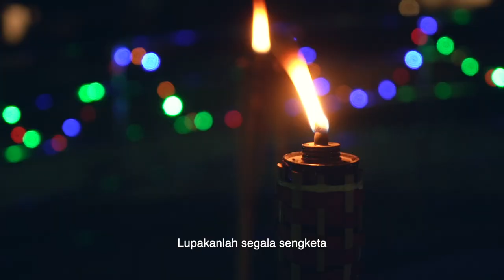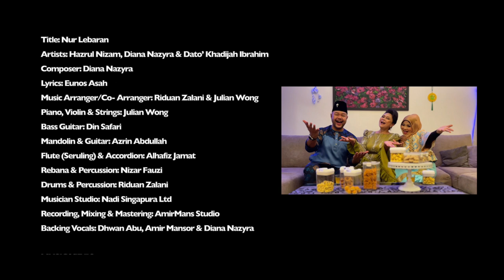NUR LEBARAN By HMA Entertainment Distributed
SONG CREDITS

Title: Nur Lebaran
Artist: Hazrul Nizam, Diana Nazyra & Datoâ€™ Khadijah Ibrahim
Composer: Diana Nazyra
Lyrics: Eunos Asah

Music Arranger/Co- Arranger: Riduan Zalani & Julian Wong
Piano, Violin & Strings: Julian Wong
Bass Guitar: Din Safari
Mandolin & Guitar: Azrin Abdullah
Flute (Seruling) & Accordion: Alhafiz Jamat
Rebana & Percussion: Nizar Fauzi
Drums & Percussion: Riduan Zalani
Musician Studio: Nadi Singapura Ltd
Recording, Mixing & Mastering: AmirMans Studio
Backing Vocals: Dhwan Abu, Amir Mansor & Diana Nazyra

MUSIC VIDEO
Videography/D.O.P: Yazri Malik, Amirul & Dhino
Editor: Yazri Malik
Director: Razzaq AN'ArDzy
Deco: Dhwan Creations
Dancers: T3at3r Muzikal Collective Ltd.
Elfi Ismail
Putri Amira
Danial Syazani
Dewi Katrina

Cover Art Design (Music Video): Yazri Malik
Cover Art Design (Digital Platforms): Bobby Abdul Karim

M.U.A (Diana Nazyra & Hazrul Nizam): Fadillah Abdul Latiff (Bridal By Fadillah)

Outfit & Styling (Diana Nazyra & Hazrul Nizam): Azni Samdin

M.U.A/Styling: (Dato' Khadijah Ibrahim): Rosbani Abdullah

Produced by: HMA Entertainment
Managed by: Hilwah Brown
Assisted by Chief Content Officer:
Bobby Abdul Karim

Distributor: Alternate Records Sdn. Bhd.

Casts/Special Thanks:
Steven Brown
Hilwah Brown
Aaliyah Brown
Yasmin Aurora Brown
Harris Brown
Ainul Yaqin Binti Abdul Razak
Aqil Dzikri Bin Abdul Razak
Aqif Dhiaulhaq Bin Abdul Razak
Haji SaifulBahar
Bobby Abdul Karim
Amir Mansor

Nur Lebaran (Lirik)

VERSE 1 :

Mari bersama menyambut raya
Suasana gembira ria
Lupakanlah segala sengketa
Usah diungkit kisah yang lama

VERSE 2 :

Ayah dan ibu sanak saudara
Kita kunjungi di pagi raya
Ampun dan maaf sama dipinta
Tersimpul erat tali saudara

BRIDGE :

Hari Raya tambah ceria
Bila kita saling gembira

CHORUS :

Usah dilupa pada yang tiada
Anak Yatim dan keluarga susah
Harus dibantu apa adanya
Itu amalan ibadah mulia